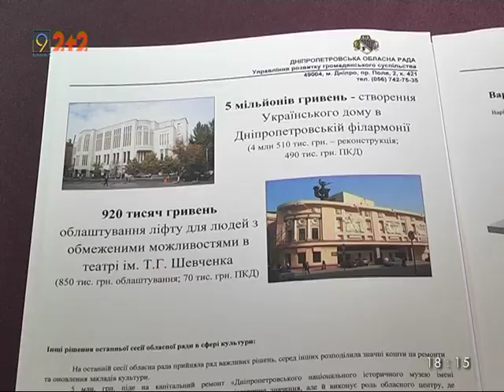Український Дім планують зробити на базі Дніпровської Філармонії